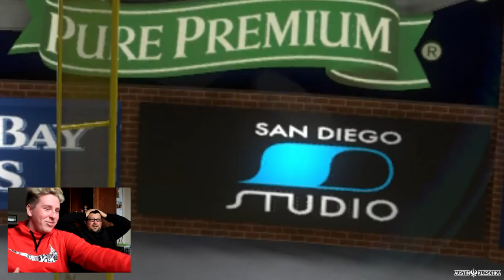SOUP HITS OUR FIRST EVER WALKOFF WITH HIS OWN CHARACTER! | MLB The Show 18 | Softball Franchise #114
Welcome Kleschka Crew! Soup is guest starring in this episode of the Softball Franchise! He picked the perfect game to be here for! This game is absolutely insane and the greatest one we have ever played! Enjoy!

Follow me on on Instagram @kleschka